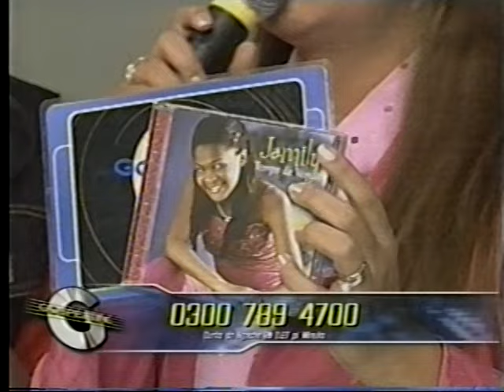Mara Maravilha apresenta Jamily no Gospel Line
Gospel Line
Record TV
Mara Maravilha
Jamily